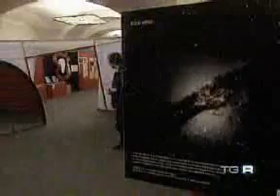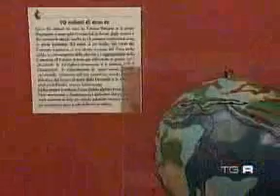Festival del Pensiero Scientifico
Seconda edizione del Festival del pensiero scientifico. Il servizio del TG Lazio (Rai Tre) del 10.05.08